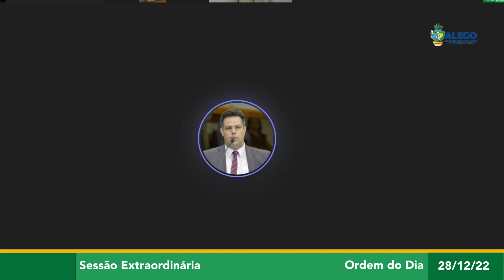Sessão Extraordinária Alego de 28/12/2022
Sessão Extraordinária de 28/12/2022 - Parte 1